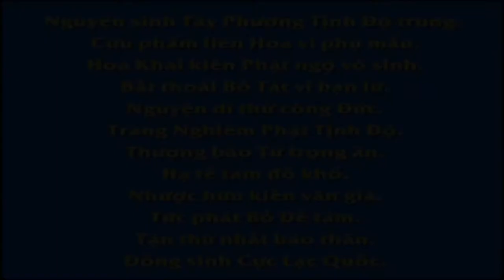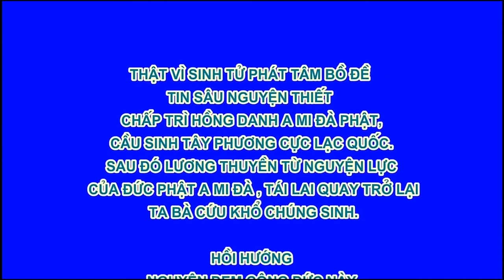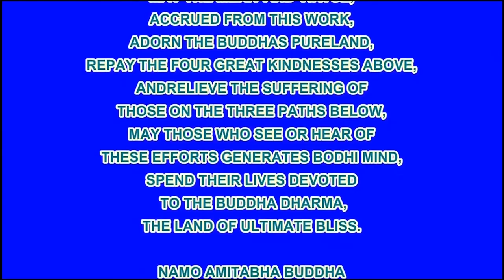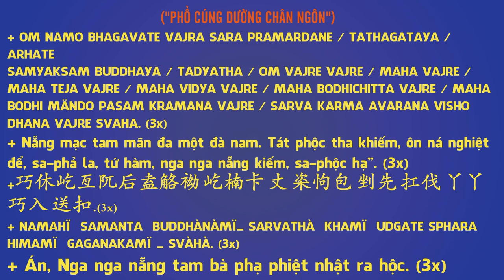Giã Bộ Kiên Cường, Nhất Thuền Tiểu Hoà Thượng, Phim Hoạt hình Phật Giáo, Pháp Âm HD